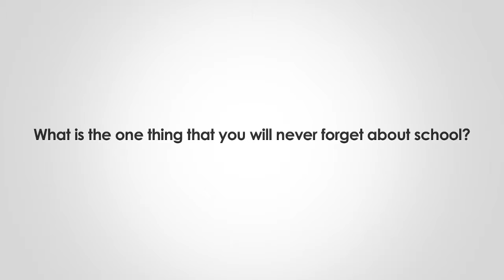Julie Sate- Back to School Memories